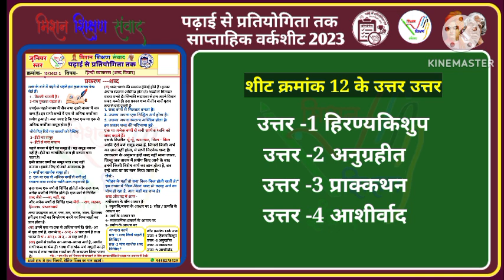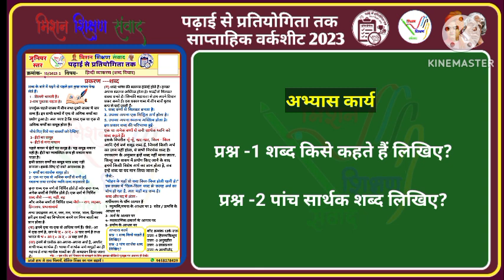013 जूनियर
*प्रतियोगी परीक्षाओं हेतु विशेष उपयोगी UPS- 013*
दिन/ दिनाँक : सोमवार & 23/10/2023
विषय का नाम
टॉपिक

वीडियो देखने हेतु यूट्यूब लिंक:

शीट देखने व फीडबैक देने हेतु

नोट : किसी संशोधन और सुझाव के लिए सम्पर्क करें
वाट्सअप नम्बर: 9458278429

साभार : टीम पढ़ाई से प्रतियोगिता तक
मिशन शिक्षण संवाद परिवार

📚 आपका स्वागत है मिशन शिक्षण संवाद यूट्यूब चैनल पर! 📚

इस वीडियो में, हम आपके लिए हिन्दी व्याकरण के महत्वपूर्ण विषय पर विशेष ध्यान केंद्रित कर रहे हैं, जो NMMS छात्रवृत्ति, नवोदय और श्रेष्ठा परीक्षा में प्रश्न पूछे जाते हैं। इस वीडियो में हम आपको उन प्रश्नों के हल और शॉर्ट ट्रिक्स प्रस्तुत करेंगे जो आपके परीक्षा में आपके लिए महत्वपूर्ण होंगे।

🔍 इस वीडियो में क्या है:
➡️ NMMS, नवोदय और श्रेष्ठा परीक्षा के महत्वपूर्ण विषय: हम पहले उन विषयों पर चर्चा करेंगे जो इन परीक्षाओं में सामान्यतः पूछे जाते हैं। आप जानेंगे कि आपको किन-किन विषयों पर ज्यादा ध्यान देना चाहिए और कैसे उन्हें तैयार करें।

➡️ प्रश्न-पत्र के पैटर्न: हम आपको परीक्षा के प्रश्न-पत्र के पैटर्न के बारे में बताएंगे और कैसे आपको एक समझने वाले तरीके से प्रश्न को समझें इस पर ध्यान देंगे।

➡️ हल और शॉर्ट ट्रिक्स: हम प्रत्येक विषय के प्रश्नों के हल और शॉर्ट ट्रिक्स प्रस्तुत करेंगे जो आपको परीक्षा में समय और समझ बचाएंगे।

🎓 यह वीडियो विशेष रूप से NMMS, नवोदय, और श्रेष्ठा परीक्षा की तैयारी कर रहे छात्रों के लिए तैयार किया गया है, लेकिन जो भी हिन्दी व्याकरण के विषय में रुचि रखते हैं, उन्हें यह शिक्षाप्रद वीडियो अवश्य पसंद आएगा।

📚 स्पष्ट व्याख्यानों और प्रश्नों के हल के साथ अपनी तैयारी को सशक्त बनाएं। हमारे विशेषज्ञ शिक्षकों ने इस वीडियो को सरल और समझाने में सहायक बनाया है!

🔔 यदि आपको यह वीडियो उपयोगी और सीखने योग्य लगा, तो कृपया 'सब्सक्राइब' बटन पर क्लिक करें और नोटिफिकेशन बेल को ऑन करें ताकि आप हमारे आगामी शिक्षाप्रद वीडियोज़ और उपयोगी सामग्री को न छोड़ें!

🌟 आइए हिन्दी व्याकरण के महाशक्तिशाली संसार में एक रोमांचकारी यात्रा पर निकलें और परीक्षा में शानदार प्रदर्शन करें! वीडियो में मिलते हैं! 🌟